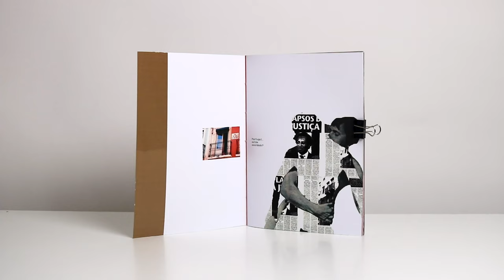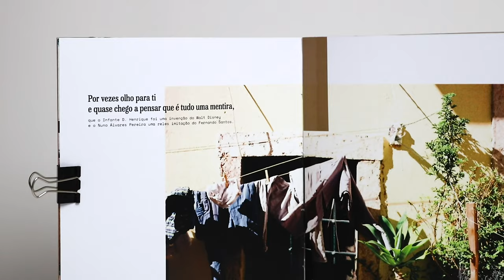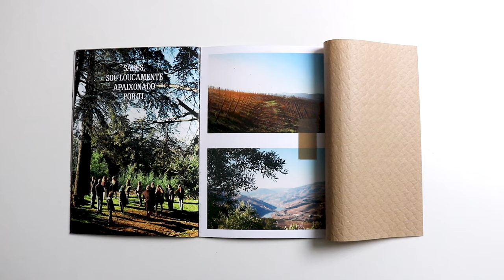"Portugal Zine" - Short film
Portugal Zine (2024)

Ideia & Realização - Manuel Cabral (@manelrcabral)
Texto - "Portugal" Jorge Sousa Braga
Actor - Francisco Cardoso da Costa (@franciscocccosta)
Música - "Esse Olhar Que Era Só Teu" Dead Combo (@deadcombo)
Zine - Manuel Cabral (@manelrcabral)
Arquivo (filme) - "Quem Espera por Sapatos de Defunto Morre Descalço" João César Monteiro (1971)
Som, DOP & Edição - Manuel Cabral (@manelrcabral)

Agradecimentos:
Miguel Marques, Carmo Perloiro, Miguel Gonçalves & Maria Khadija